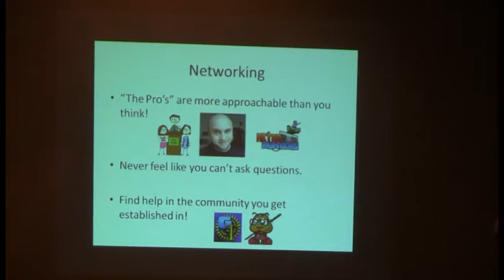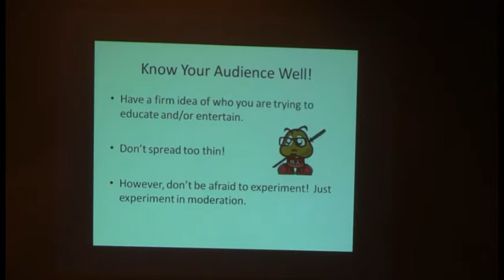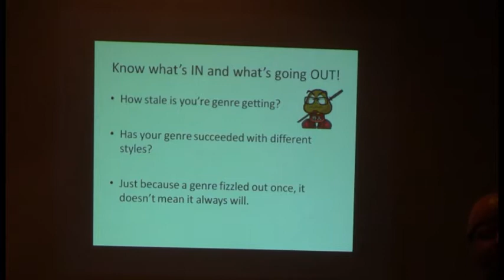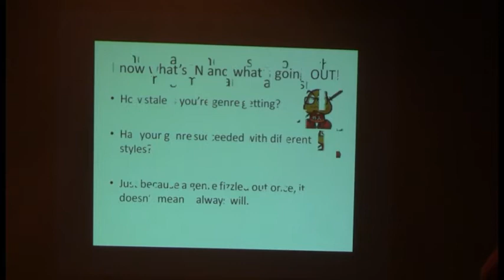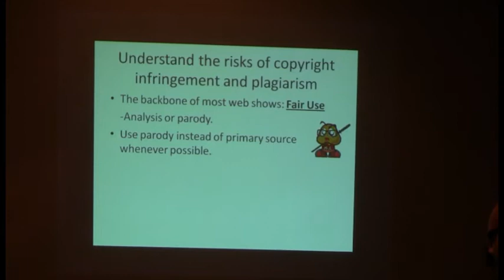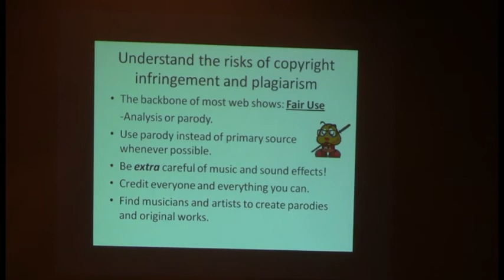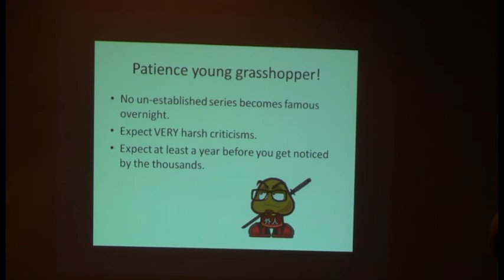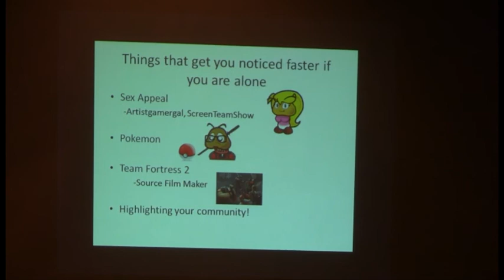Gaijin Goomba Panel: So You Wanna Do A Web Show 3/5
Gaijin Goomba's very first panel debuting at Konsplosion! Gaijin Goomba breaks down how he got started in producing a web show, and explains the dos and dont's of getting there. 3/5